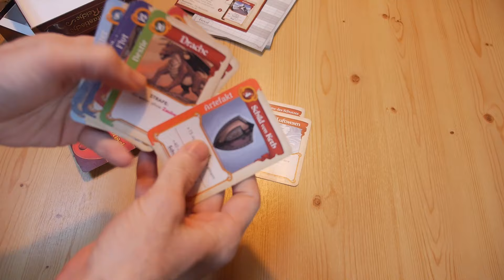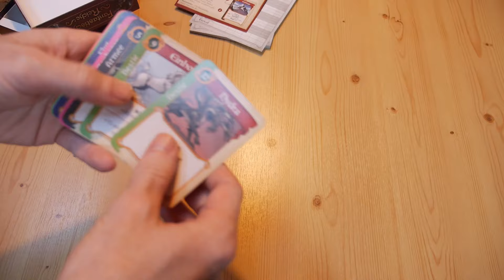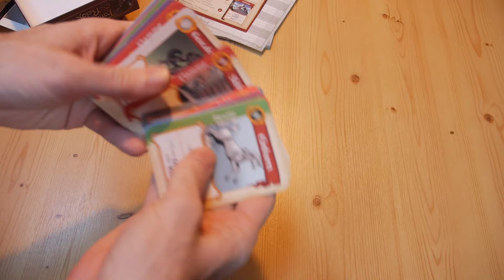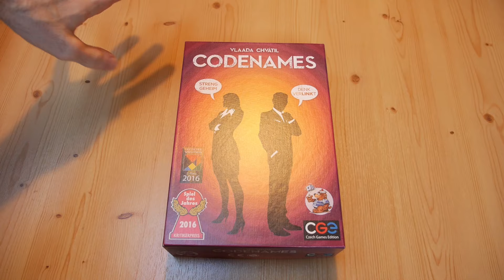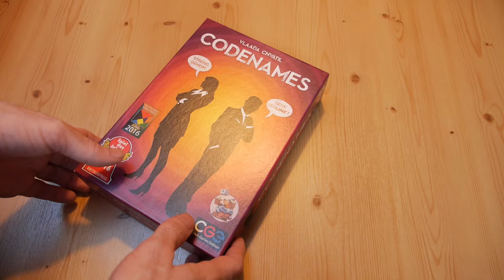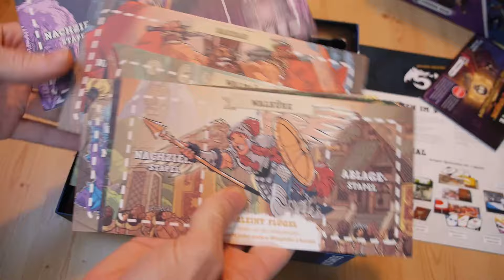Top 3 Brettspiele für Freunde und Familie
0:00:00 - Einleitung
0:01:25 - Fantastische Reiche
0:05:06 - Codenames
0:10:07 - 5 Minute Dungeon